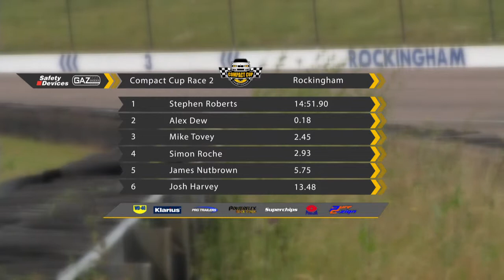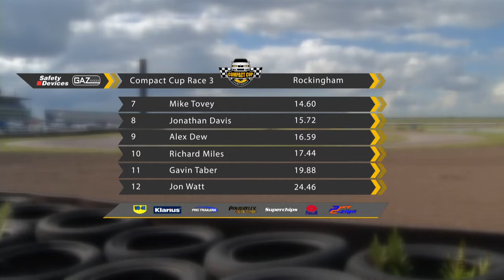BMW Compact Cup Race - 2014 - Racing at Rockingham International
BMW RACE DAYS Compact Cup Championship - Rounds 9 & 10 - July 2014
Racing at Rockingham International – Motors TV Program